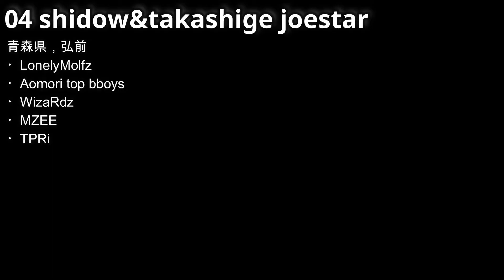《エントリーNo.01~10》Breakin’ skillを繋げてみた【Dimensions skill contest】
HOT EAST CREW主催のBreakin’ skillコンテストエントリー動画です
ちょいちょい見たい人用

※動画によって利用していない素材もございます。